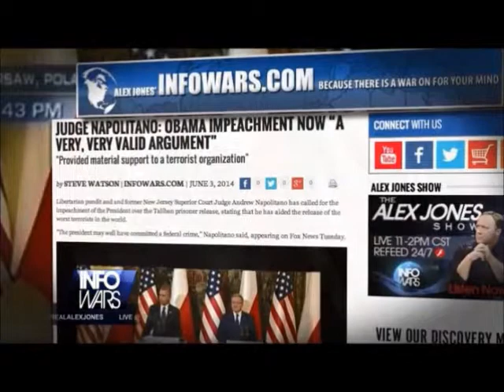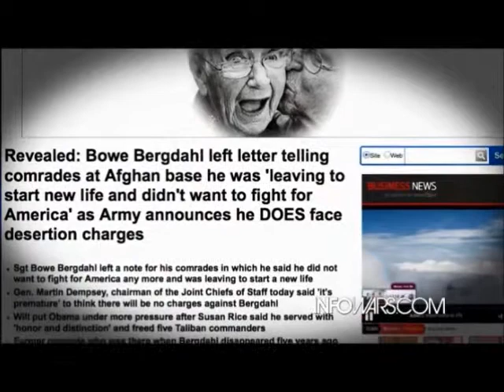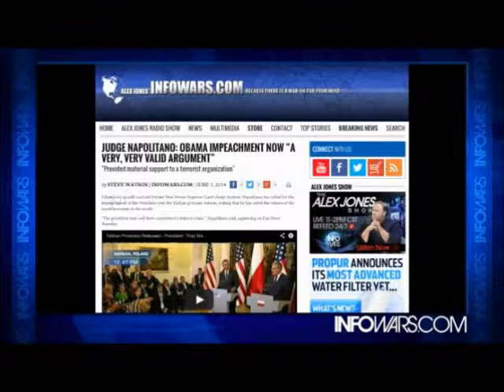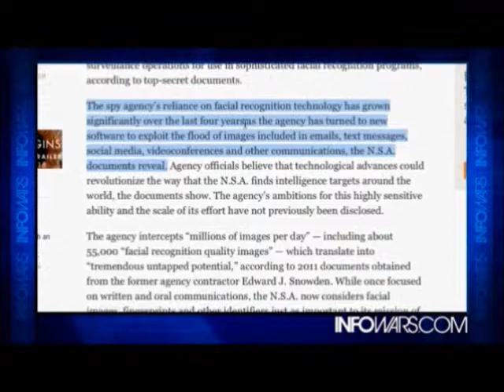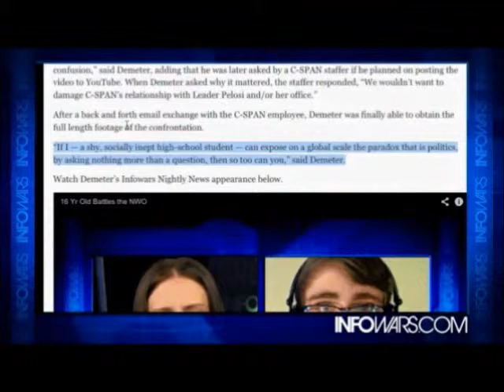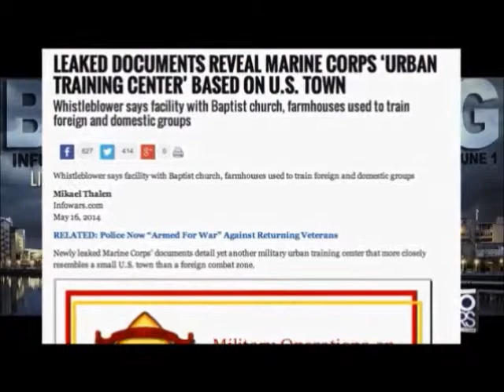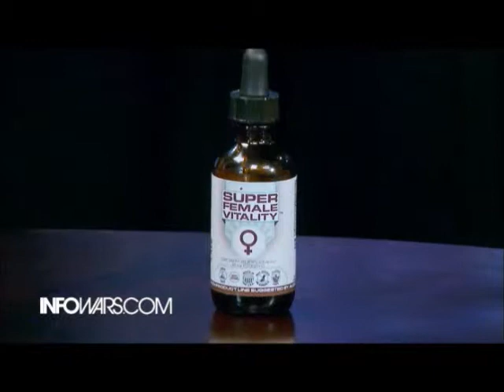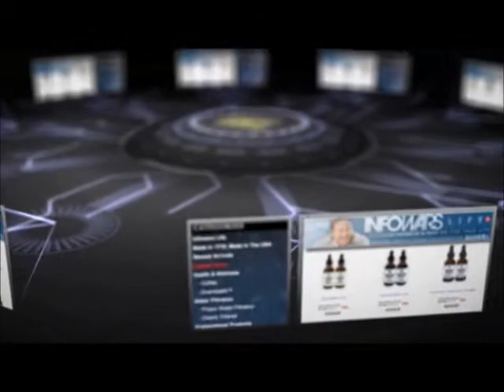INFOWARS Nightly News Tuesday June 3rd 2014